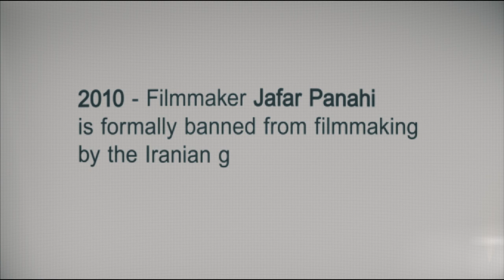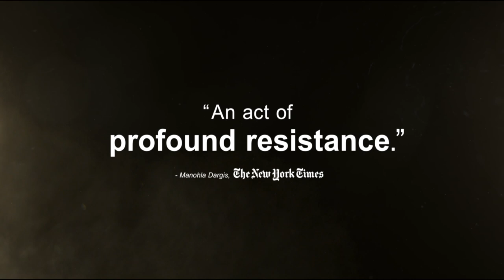No Bears | OFFICIAL TRAILER